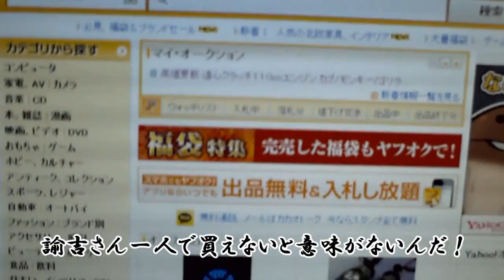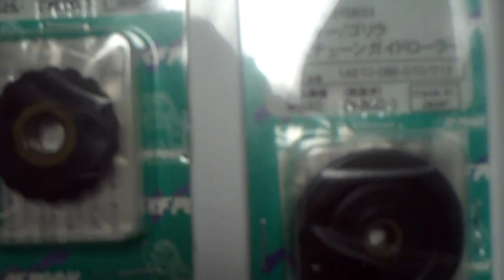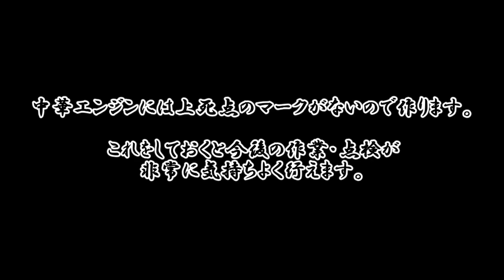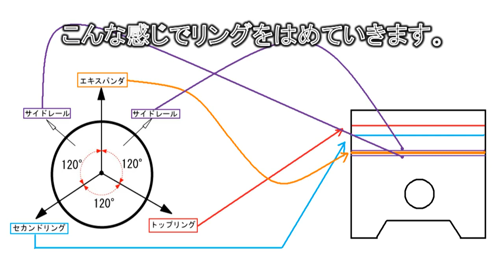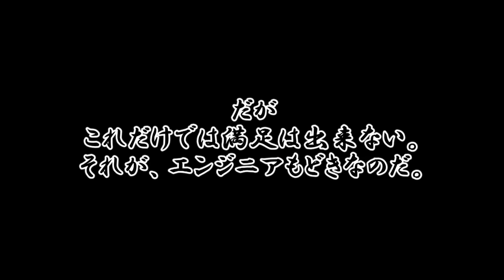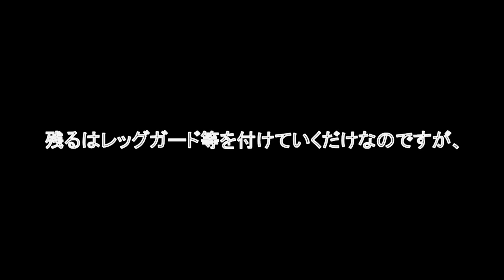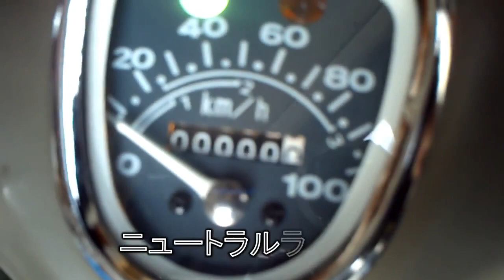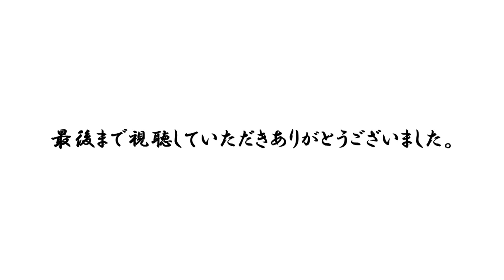[気まぐれライダー]スーパーカブヒストリー Part 3 完結！？ 再アップ版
BGMの関係で誤った操作でブロックされましたので再アップします。
只今、プレスカブを作ってますので出来上がれば動画にしてアップしますので興味ある方はご覧いただけたらなぁっと思います(^^)予告編⇒

以下はブロック動画と同内容です。
訳あって、もう一機中華エンジンを買う事になった[気まぐれライダー]。
前置きが長いので2:14から見てもらうといいかもしれません（笑）
果たして、中華エンジンは日本製エンジンを上回ることは出来るのか！？

中華エンジンを今後載せようかとお考えの方に参考になればと思います。
なお、自己流の所が多々ありますがそこはご了承くださいね(^^;

※もちらん、法定速度以上の走行シーンは許可を得て安全な私有地で行いました。

※ハイコンプピストンを組み込みするとハイオクを入れてください。デトネーション起こします。